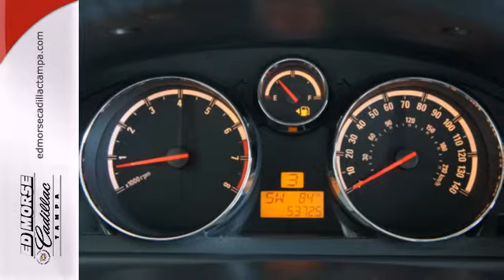2008 Saturn Vue Tampa FL St. Petersburg, FL S619664A - SOLD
Year: 2008
Make: Saturn
Model: Vue
Trim: XE
Engine: 2.4l 4 Cyl. Fuel Injected
Transmission: FWD Automatic
Color: White
Interior: Tan
Mileage: 53725
Stock #: S619664A

Address:
101 East Fletcher Avenue